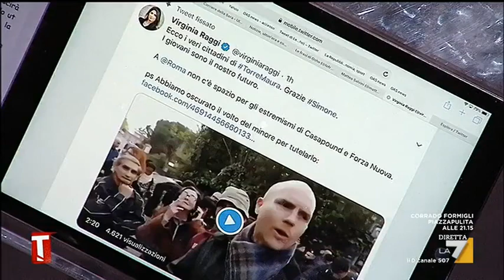Ecco Simone l'adolescente che a Torre Maura ha sfidato Casa Pound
'Sta cosa di anda' sempre contro le minoranze a me nun me sta bene". Con queste parole Simone, un ragazzo di 15 anni, ha preso la parole durante la manifestazione di Casapound a Torre Maura, a Roma, da giorni al centro delle polemiche per l'arrivo di alcuni nomadi in un centro della zona. Nel video divenuto virale, qui ripreso da Repubblica Tv, il ragazzo risponde a uno dei dirigenti del movimento di estrema destra.